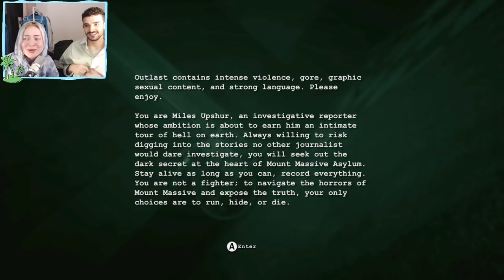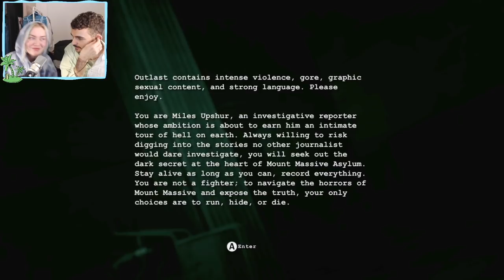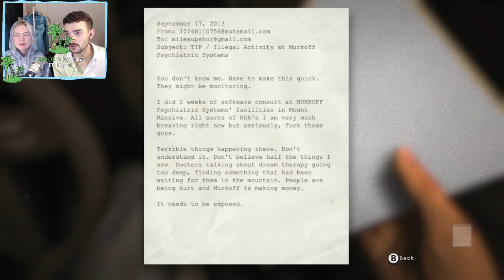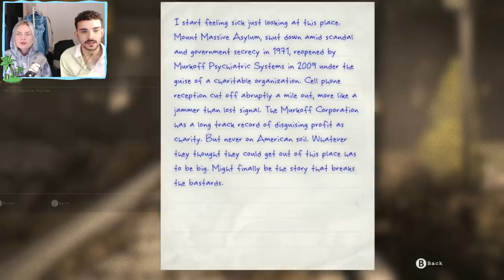This Game Made Her Scream WAY TOO MUCH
Happy Halloween, f* this shit I'm out